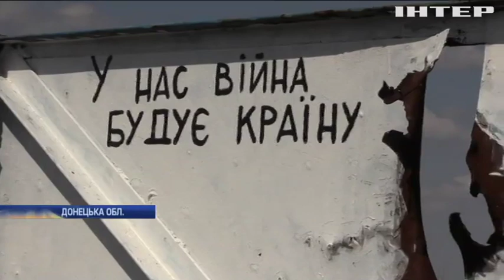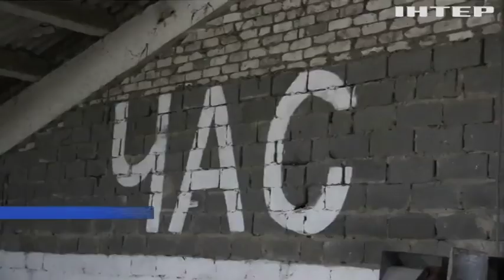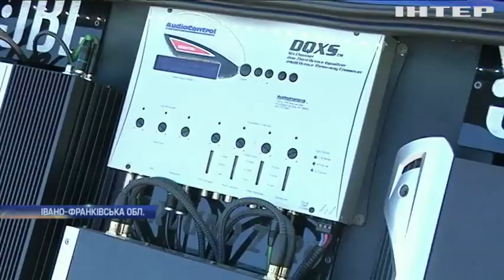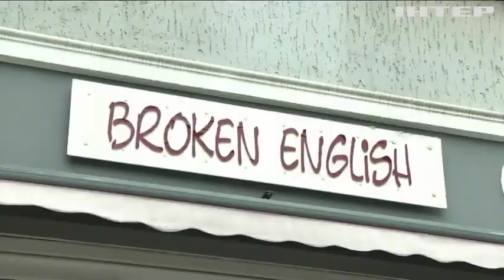Новости 7:00, выпуск за 19 августа 2019 года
Головні події на цю годину:
На Донбасі не стихають ворожі провокації;
Forensic Architecture оприлюднила докази участі Росії у боях під Іловайськом;
Харківський художник створив мурали на позиціях українських військових;
Суд обрав запобіжний захід блогеру Артуру Сороченку за побиття ветерана АТО;
У Буковелі під час роуп-джампінгу обірвався трос: є постраждалі;
"Drive for life": на Прикарпатті стартував унікальний фестиваль;
Британії загрожує брак харчів, ліків і пального - ЗМІ;
Іспанія погодилася прийняти корабель з мігрантами;
В Ісландії назавжди зник 700-річний льодовик Окйєкудль